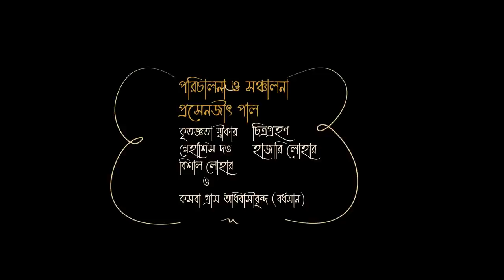খুঁজে পাওয়া গেল বেহুলার আসল বাসরঘর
Behula is the protagonist in the Shiva Purana and the Manasamangal genre of Assamese and Bengali medieval epics. A number of works belonging to this genre were written between the thirteenth and eighteenth centuries. Though the religious purpose of these works is to eulogise the Hindu goddess Manasa, these works are more well known for depicting the love story of Behula and her husband Lakhindar (or Lakshindar or Lakshmindara).
Usha, the daughter of Banasura, fell in love with Aniruddha the son of Pradyumna. Aniruddha was a grandson of lord Krishna. After their marriage they were reborn again as Behula and Lakshindar in next life and married each other again.

Behula was the daughter-in law of Chand Sadagar of Champaknagar. According to myth, two beautiful apsara's of the kingdom of heaven, Usha and Aniruddha were cursed by Gods as per the plan of Goddess Manasa and sent to earth as Behula and Lakshinder - Behula as the only daughter of Say bene (or Sayven of Ujaninagar) and Lakshinder as the seventh son of Chand Sadagar.

Chand sadagar was a great devotee of Shiva and for certain reasons he hated Manasa. But Manasa had to get "Anjali" by Chand sadagar's right hand- the Bhaktasreshto to get position of Goddess in the heaven. However, Chand sadagar promised to himself that he will never give Anjali to Manasa by the hand he uses to give anjali to Shiva. To get an anjali from Chand, Manasa took away his six sons. They died from poisonous snake bites and Manasa had absolute power over all snakes. These deaths infuriated Chand Sadagar even more and he vowed to save his last son, Lakhinder, in any way possible. Chand found a girl, Behula, whose destiny spoke that she will never be a widow. Chand got his seventh son, Lakshinder married with Behula. Chand also had an iron palace built without any hole so that not a single snake could enter the house.

Bishyakarma made it for the wedding night of Behula and Lakshinder. But due to the request of Manasa, Bishyakarma kept a hole in the palace. The night came and Manasa sent her Kalnagini, the most poisonous snake, to the iron palace and it crept into the room. Behula fell asleep due to a spell Manasa cast on her. When Kalnagini was going to bite Lakshinder, she saw that Behula had committed no sin for which she might be given such a harsh punishment. So kalnagini, with the help of the lower end of her body smeared the parting of Behula's hair with the oil of the lamp, which was a sin according to the Hindu mythology. After she bit Lakshinder, Lakshinder shouted aloud. Behula woke up and saw kalnagini slithering out of the room. In anger, she threw the jaanti towards kalnagini and the lower part of the snake's body was cut off. Kalnagini was not eager to bite Lakshinder; Manasa forced her to do so.
To get back her husband's life from the Gods in the heavens, Behula sailed with her dead husband in a raft towards Heaven. She faced many dangers during her incredibly long and difficult journey in the rivers. After reaching Heaven, she pleased all the Gods with her beautiful and enchanting dancing and got the Gods to promise to give back her husband's life on the condition that Chand would give anjali to Manasa. Desperate to save his son's life, finally Chand gave in and gave the anjali by the left hand. Consequentlty Manasa got the position of Goddess in heaven and gave back the life of all the six sons of Chand.

References :- Manasamangal or Padmaa Purana.

All characters appearing in this work are fictitious. Any resemblance of any characters to any persons, living or dead or any incidents or Resemblance
 to places or events is purely coincidental".There is absolutely no intention to hurt any person or group of person or any section of society through this film.